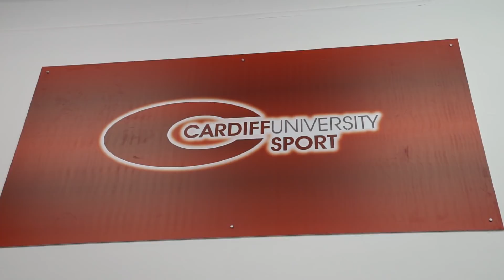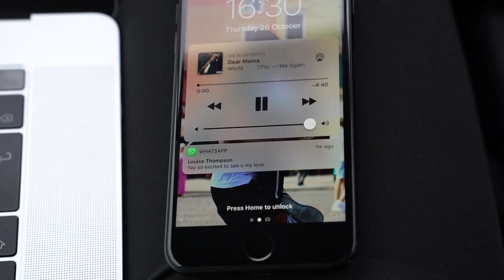COUPLE TRAINING GOALS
Taking it back to where it all began in the final stop of our University Tour, training in Cardiff with Tom and Michaela!

Big thanks to Marriot Hotels for your hospitality, MOF Gym for letting us use your facility, Bulk Powders for fuelling our workout, Nokia Health for the amazing gifts and also to Lulu Lemon for providing us with some sick workout gear.

Big up my dude Ted Lowney / Lifted Studios for shooting and editing these videos too!

Big Hugs